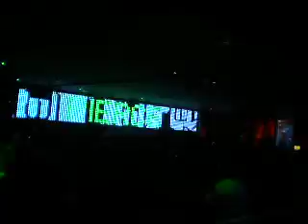Troy Pierce 13-12-08 in fluid opening (Hans Boufmyhre -Immobile- edit)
fluid - bergamo - italy
Troy Pierce starts his dj-set with :    Hans Boufmyhre  '' Immobile '' edit